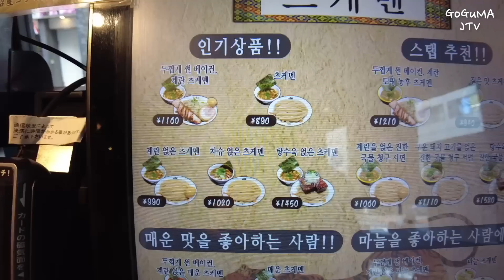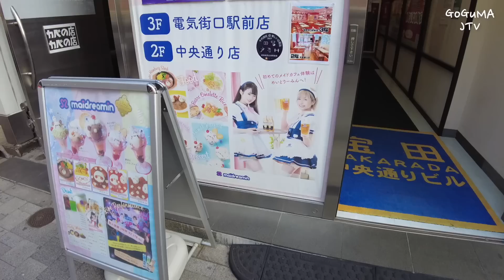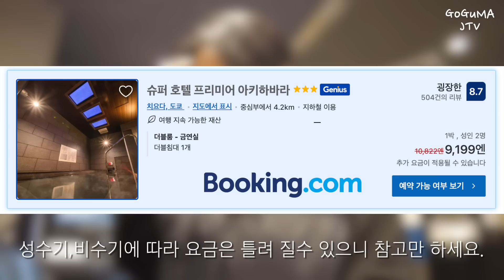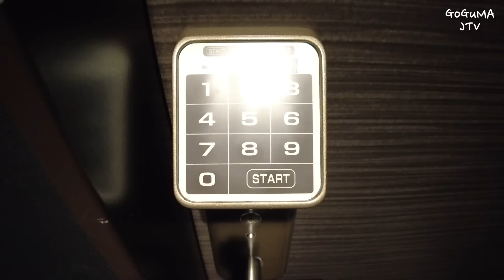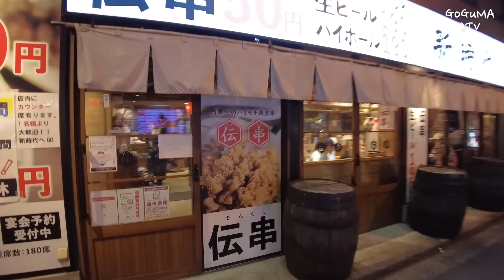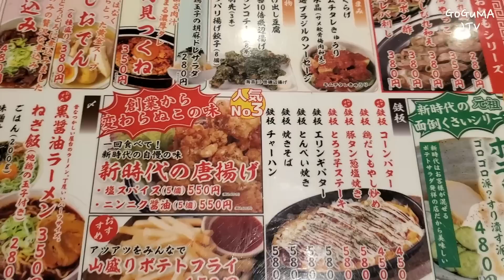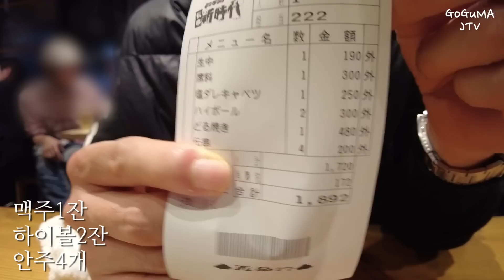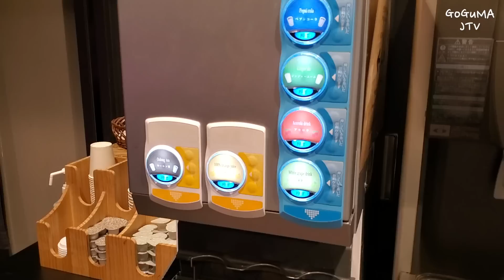【무비자 기념】 오타쿠 성지 아키하바라 1일 투어‼️(추천 맛집,이자카야,호텔)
안녕하세요.

이번 영상은 아키하바라 1일 투어 영상이예요.

Google Map
Akihabara Menya Musashi Iwatora (秋葉原 麺屋武蔵 巌虎)

Super Hotel Premier Akihabara (スーパーホテルPremier秋葉原)